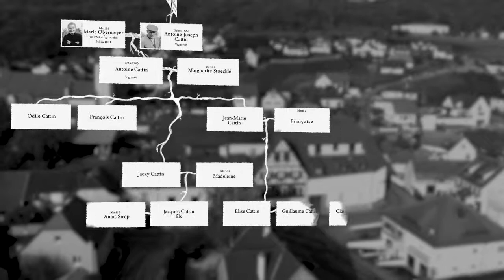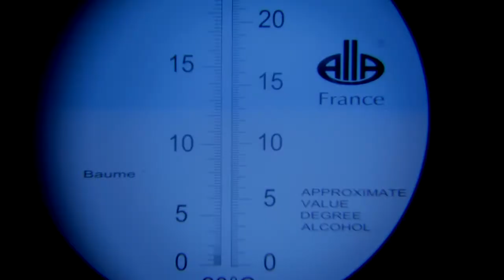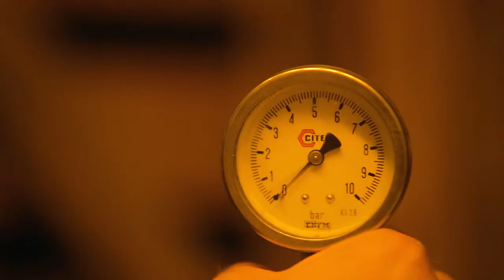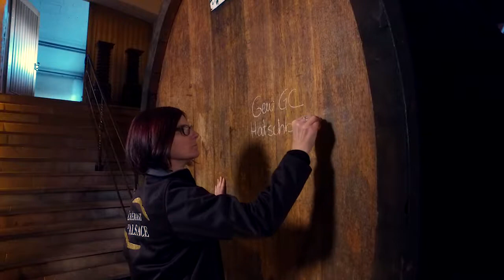CATTIN German Video FULL HD